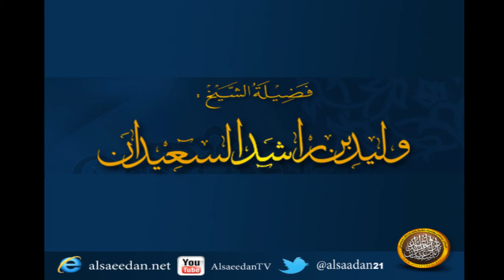كم المدة التي يأخذ فيها أحكام السفر ؟